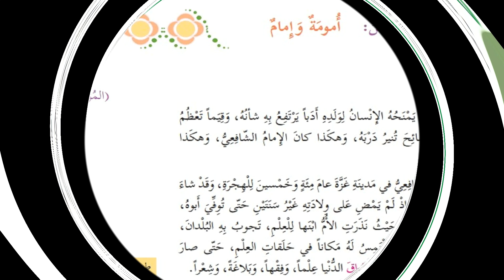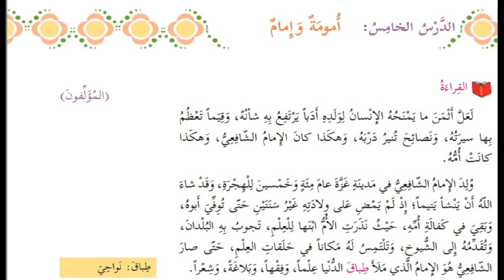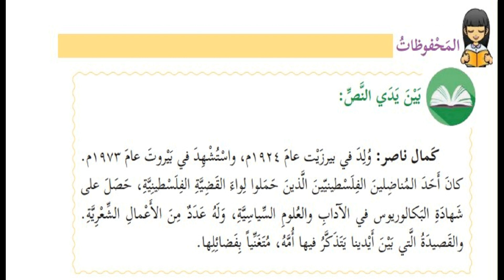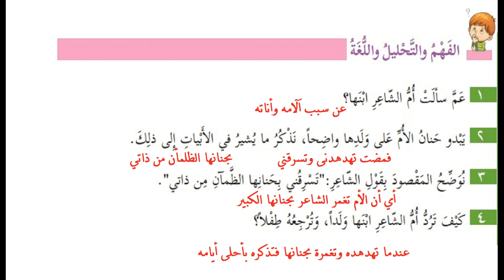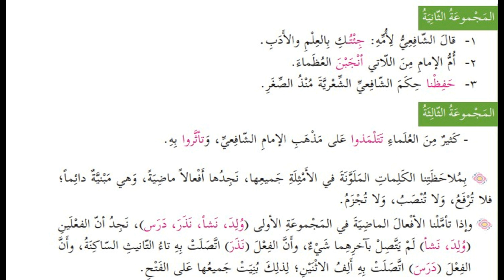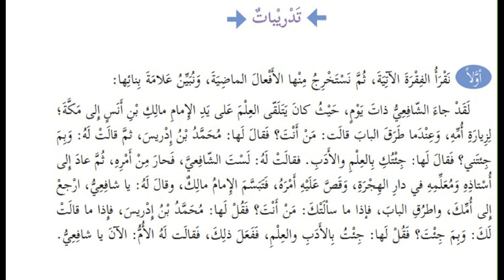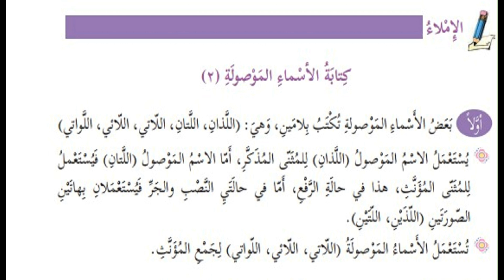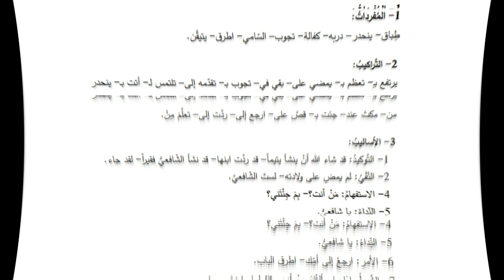درس امامة وامومه + حل التدريبات|الصف السادس| اللغة العربية |الدرس الخامس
الدرس  الخامس
امامة وامومه
الصف_السادس_الفصل الثاني